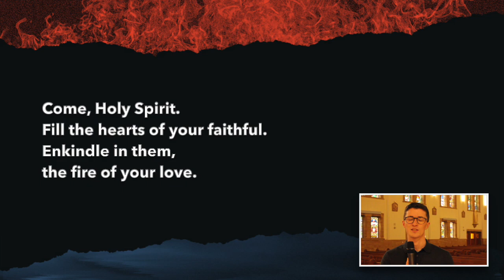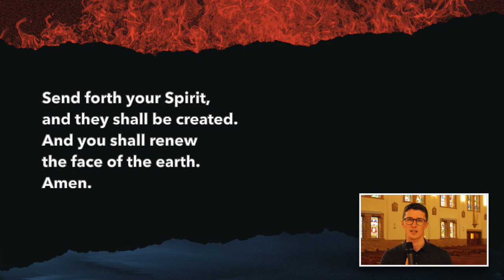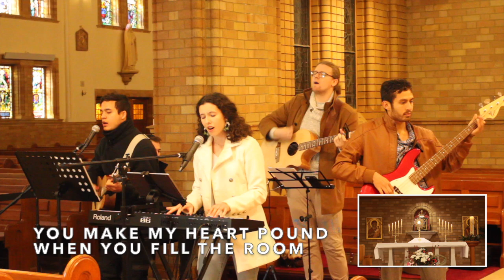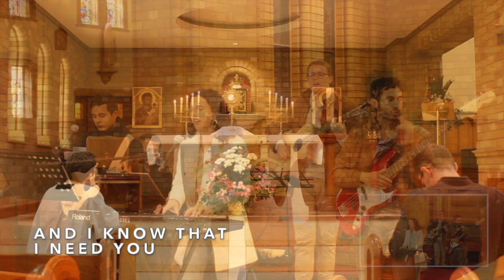The Upper Room